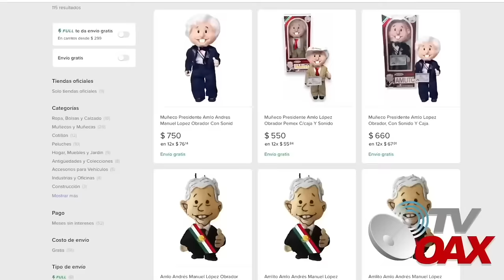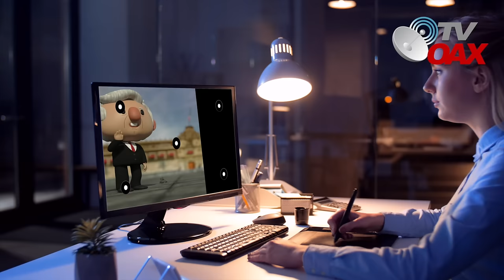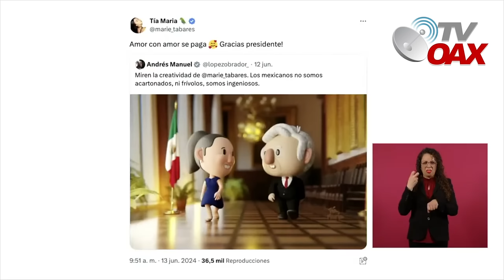AMOR CON AMOR SE PAGA,PRESENTAN PRIMERA PARTE DE AMLO CARICATURIZADO,OPOSITORES ESTALLAN CON ESTO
El presidente Andrés Manuel López Obrador está de estreno este viernes 12 de julio con una entrada animada, previa al inicio de la transmisión de sus mañaneras que ofrece todos los días en Palacio Nacional.Una mexicana residente en holanda "tia Maria" esta preparando dibujos animados inspirados al Mejor Presidente del mundo.Mira.